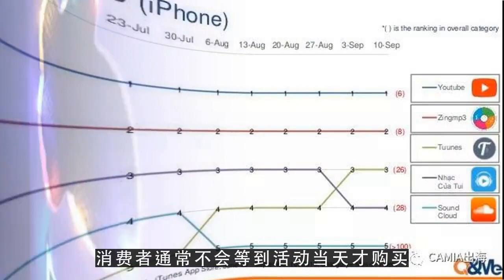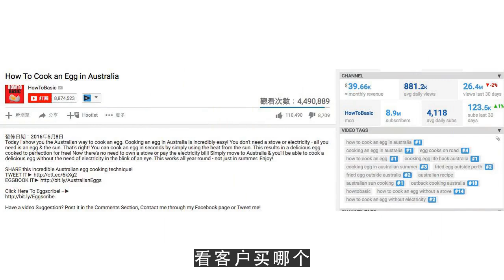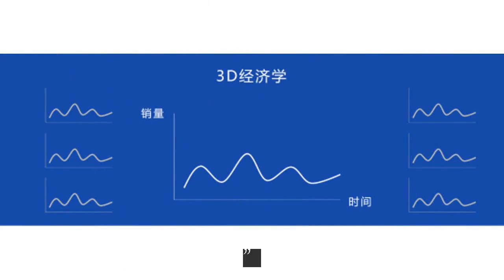youtube赚钱技巧,从Club Factory案例看跨境电商出海，大神教你怎么玩？2